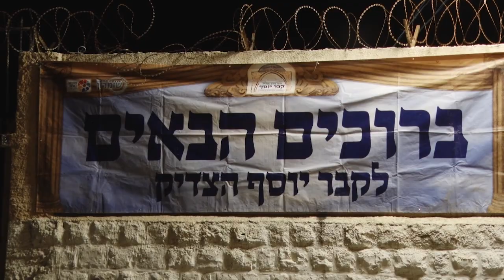כניסה לקבר יוסף - צילום: גרגורי באדו